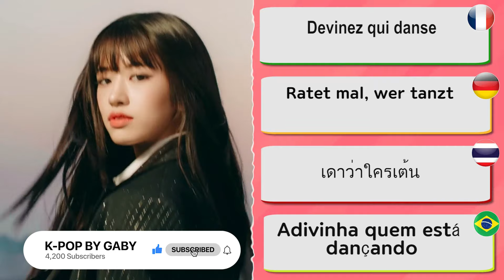GUESS WHO IS DANCING #2 | KPOP GAME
[SPA]
Para mas videos como este no olviden comentarlo y/o darle like, y compartan si les gusto para que mas gente se una.